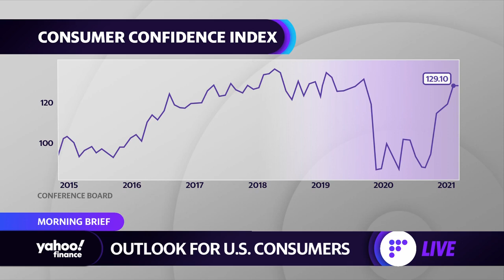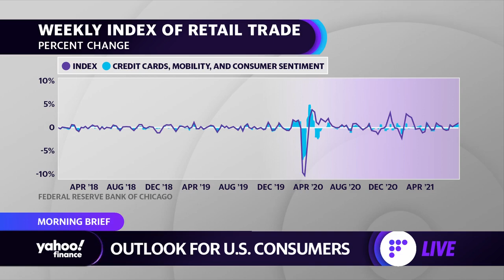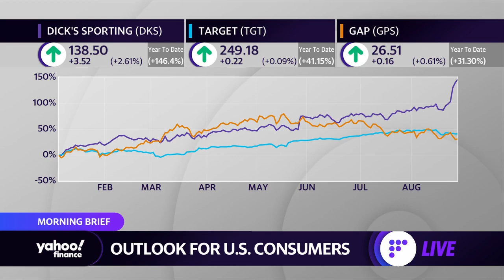Consumer confidence drops amid Delta variant spread and some inflation pressures.Morning Brief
Yahoo Finance's Myles Udland reports on the drop in consumer confidence and the impact on markets.

Consumer confidence has taken a hit amid the spread of the Delta variant and some inflation pressures. Meanwhile, quarterly results from retailers across the spectrum suggest consumers remain ready, willing, and able to continue spending and powering this economic recovery.

On the one hand, consumers tell us their view on the economy hasn't been this bad in over a year. On the other hand, establishments that sell goods and services to consumers say the backdrop remains as strong as it has since the pandemic recovery began.

On Friday morning, as markets were focused on Federal Reserve Chair Jay Powell's remarks at the Jackson Hole Economic Symposium, the University of Michigan released its final look at consumer sentiment in August. And as this report's preliminary data suggested a few weeks back, there has been a distinct pullback in how consumers feel about their economic prospects this month.

"Consumers' extreme reactions were due to the surging Delta variant, higher inflation, slower wage growth, and smaller declines in unemployment," said Richard Curtin, chief economist for the survey. "The extraordinary falloff in sentiment also reflects an emotional response, from dashed hopes that the pandemic would soon end and lives could return to normal."

Which is certainly not an encouraging assessment of consumers going into the holiday season, given that consumption accounts for around two-thirds of GDP growth.

But in an email on Friday afternoon, Renaissance Macro's Neil Dutta flagged the Chicago Fed's retail tracking survey, which suggests robust growth in spending has taken place this month. "It might be worth pointing out that the Chicago Fed is currently forecasting a 2.4% increase in retail sales in August," Dutta wrote. "This forecast is based on actual data as opposed to conjecture."

Don't Miss: Valley of Hype: The Culture That Built Elizabeth HolmesAugust 30. 2021 pre-show starting at 4:30 pm EST and movie at 5:00 pm EST.